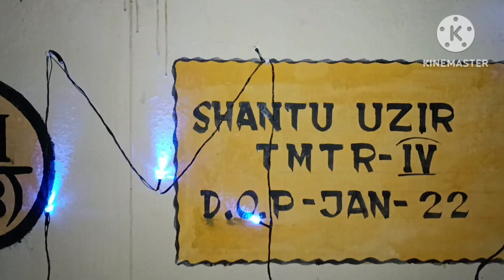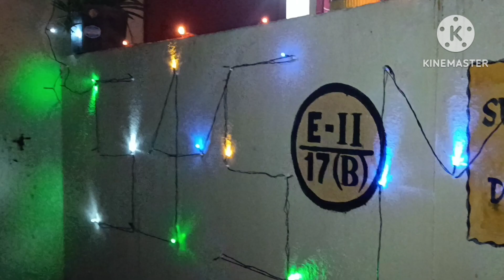Diwali🤗🤗🕯 happy Happy Diwali🕯🙏 swrjila Ramchiary. 23k views. 2 hours ago.